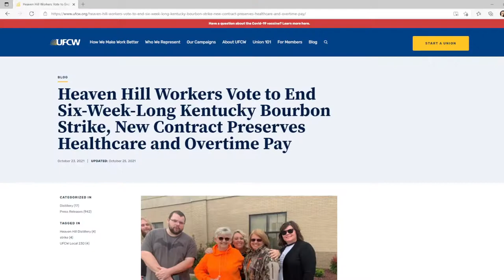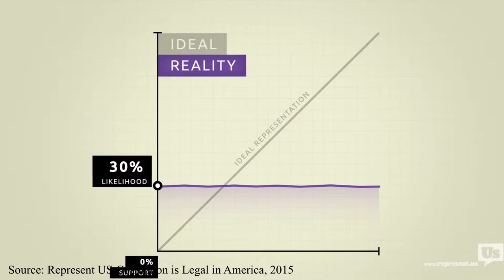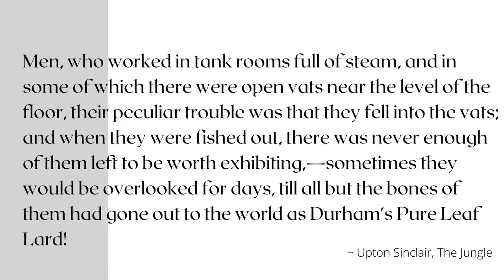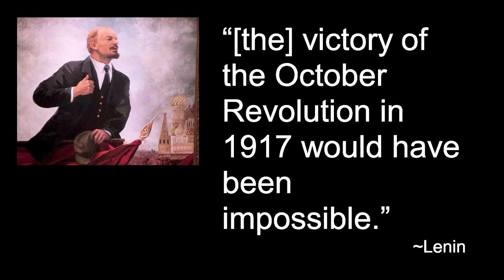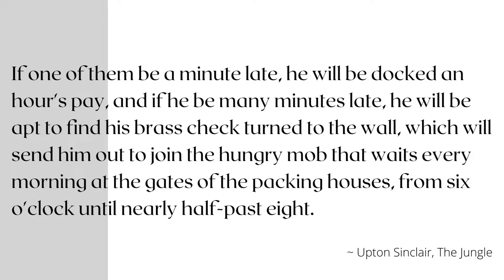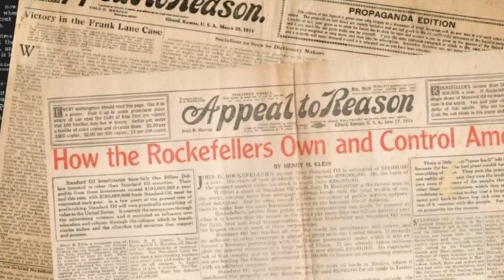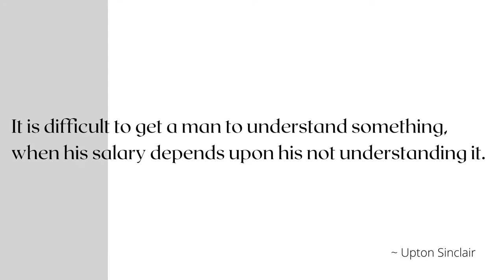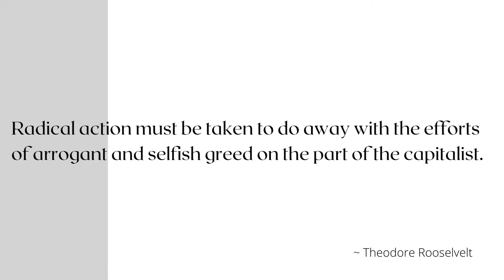Everything You Know About The Jungle is Wrong | Whiskey Talks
The Jungle by Upton Sinclair isn't what you thought...

Sources:
- How "The Jungle" Changed American Food | The Poison Squad | American Experience | PBS